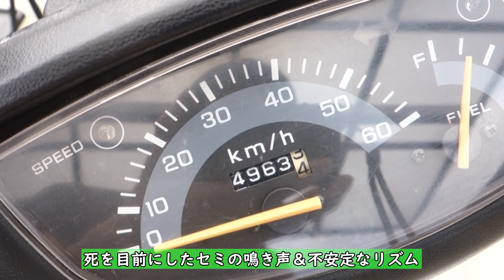Amazon激安ウインカーリレー取り付け DIO AF28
ウインカーから「ジジッ・・・ジッ・・」という音がして点滅間隔も不安定なので修理。
バッテリーかと思ったがそうではなかった。となると怪しいのはウインカーリレー。
Amazonで300円もしないのでとりあえず交換してみると…直った！

ただし、カチカチ音はしません。無音です。
消し忘れちゃうことが増えたのでカチカチ音は欲しいなぁ(^_^;)
点滅間隔は調整可能なのでLEDウインカーのハイフラッシャー現象にも対応出来るようです。
（今回のウインカーは電球です）

【ノーブランド 品】フラッシャーリレー　12V　2ピン　オートバイ用　LED　ターン　シグナル　ランプ　継電器
発送は1週間くらいかかりますが安いのでダメもとでもいける（笑）

他にもDIYやってます。

DIYで縦張りウッドフェンス製作【タイムラプス】Vertical wood fence production with DIY [timelapse]

分解しないと落ちない汚れが大量。素人が挑む洗濯機の分解掃除【タイムラプス】

DIYでコーナーラック製作【120倍速タイムラプス】デッドスペースを有効活用

実は省エネにならない？エアコン室外機カバーをDIY （下向きルーバー）ライムラプス